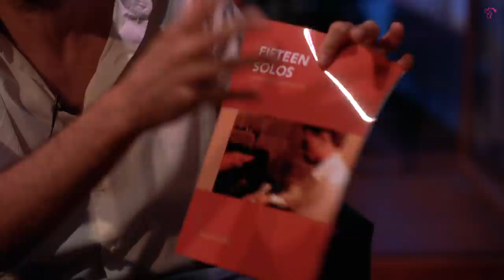Cat’s Life, terza puntata, ospite il pianista Francesco Marziani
Cat's life è una web series dedicata al jazz e ai suoi protagonisti.
Ne scopriremo insieme le storie, le personalità e il carattere oltre
la musica. In questa puntata l'ospite d'onore sarà il pianista Francesco Marziani.

Cat's Life - Storie di uomini in jazz

Scritto da Enrico Di Marino
Regia: Guglielmo Lipari
Aiuto Regista: Roberto Cicco

Recording, Mixing & Mastering - Vincenzo Siani "Trees Music Studio",
Cava de'Tirreni, SA

Direttore di Produzione: Stefano Torino

Band
Enrico Di Marino - Chitarra
Aldo Capasso - Contrabasso

In collaborazione con:
Viceversa Produzioni
AgeOfAudio